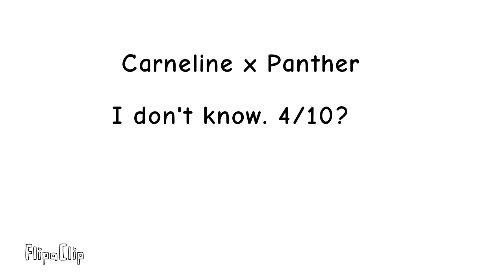Rating ships of KP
this is my opinion of kp ships so please don't attack me 👀🔪